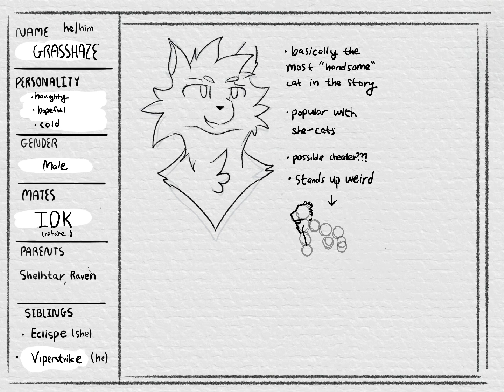Quick Grasshaze ref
Very quick, it only took me like 7 min